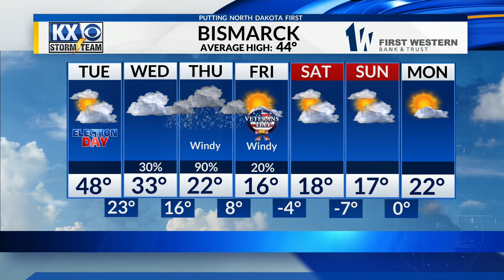A nice election day before a Colorado Low brings heavy snow on Thursday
Meteorologist Stone Schafer's Tuesday morning Storm Team Forecast